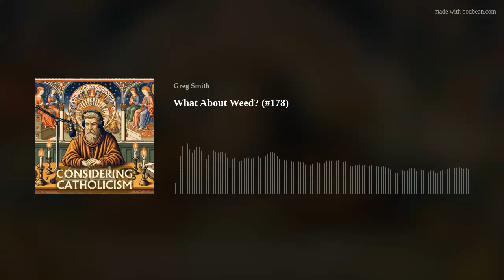What About Weed? (#178)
What is the Catholic perspective on marijuana and its legalization for recreational use? Greg explains how it can diminish our essential human qualities. If you're interested, Denver's Archbishop Samuel Aquila has written a wonderful pastoral letter on the subject: "That They Might Have Life."

Support this ministry so more people can consider Catholicism!